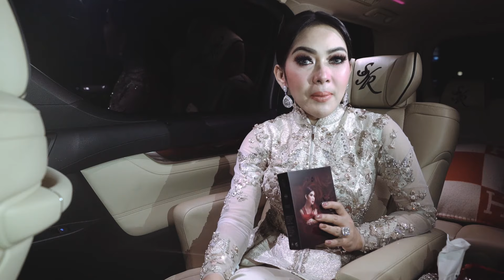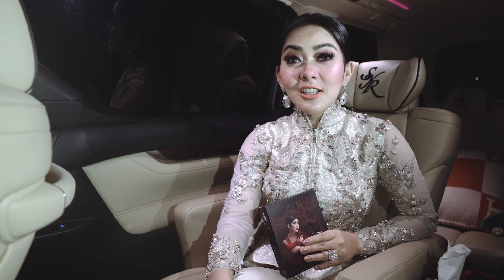MAKANAN INCESS ADA "PORK/BABI" !!!!!! ??? #11.12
Dukung Princess Syahrini dengan cara ...

Mmmuuacchh...

:XD